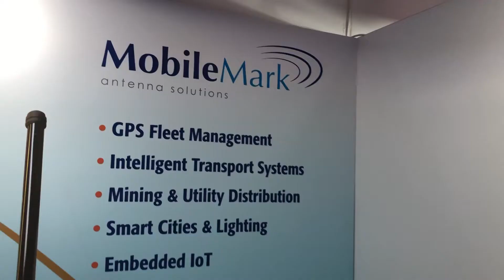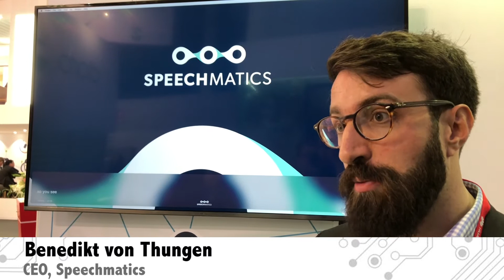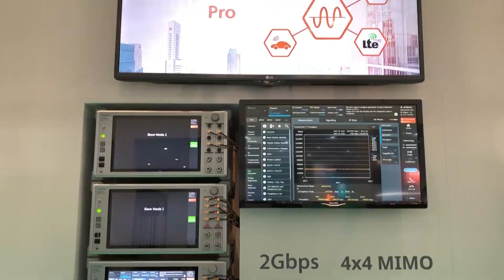Mobile World Congress 2018 MWC18: news trends insights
Mobile World Congress 2018, MWC18 is the largest mobile technology conference and it is held each year in Barcelona Spain. Although this year the weather was cold and there was even snow, this was contrasted by the hot technology in the event.
Mobile World Congress, MWC covered the whole mobile digital economy with everything from the launch of new phones and gadgets to the technology that is used within the mobile phone infrastructure - everything from antennas to the computing power required for the telecoms networks themselves. And of course 5G was a major topic.
The Mobile World Congress is huge. This year over 107000  people attended, and there were over 2400 companies exhibiting, and this was on top of the keynote and other sessions.
Mobile World Congress provides real insights into the way the mobile industry is moving as well as seeing he latest products and innovations as well as providing an opportunity for networking.